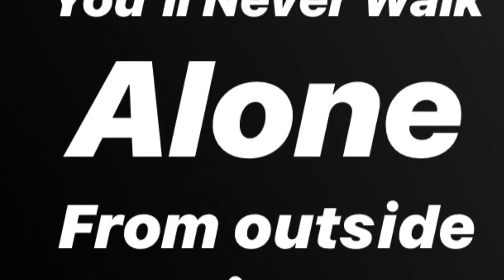You’ll never walk alone From Flat next to..........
From A Flat next to
- LEARN On 𝑻𝒉𝒆 𝑳𝒂𝒓𝒈𝒆𝒔𝒕 𝑩𝒆𝒕𝒕𝒊𝒏𝒈 𝒇𝒐𝒓𝒖𝒎
Celtic Park
Filmed from a flat (Apartment) next to Celtic FC Ground before a European night
Is this the best You'll Never walk alone?
whats your best you will never walk alone and where was it sung?